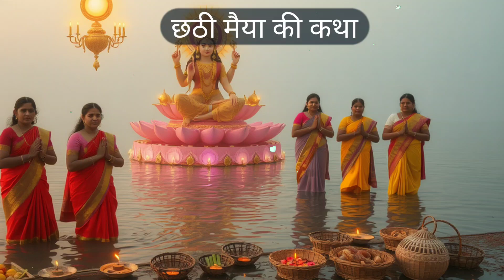छठ पूजा की कहानी - Chhath Puja ki Kahani | छठी मईया की कहानी | छठ महापर्व की कहानी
About video:-

The story of Chhathi Maiya revolves around the worship of the Sun God and Chhathi Maiya (a form of Goddess Shashti), who is considered the protector of children and the bestower of blessings for family well-being and prosperity. Chhath Puja is a significant festival in India, especially in states like Bihar, Jharkhand, and Uttar Pradesh, celebrated to honor Chhathi Maiya and Surya Dev. Here's a brief description of the story and its associated remedies (upay):

Chhathi Maiya Katha

The katha narrates the origin of Chhath Puja during the Mahabharata period when Draupadi and the Pandavas observed the rituals to regain their lost kingdom. It is also linked to the time of Lord Rama and Sita, who offered prayers to Surya Dev after their return to Ayodhya, marking the start of the celebration.

Another popular story speaks of a king who performed the puja to seek blessings for a child. The rituals pleased Chhathi Maiya, who blessed him with progeny and prosperity.

Upay (Remedies) During Chhath Puja

1. Fasting and Purity: Observing the strict fast and maintaining cleanliness during the puja is believed to resolve issues related to health and family disputes.

2. Offering Arghya to the Sun: Offering water and prayers to the setting and rising Sun helps remove negativity and attract success.

3. Lighting Diyas: Lighting lamps near the river or pond brings peace, prosperity, and divine blessings.

4. Chhath Prasad: Consuming prasad (offerings) like thekua and fruits after the puja is considered auspicious and brings harmony to the family.

5. Prayers for Children: Women often observe this fast to pray for the well-being and success of their children.

Traditional katha, Ganga bhakti

Kahani, Katha, Stories

छठ महापर्व पर ज़रूर सुनें छठी मैया की कथा

Chath Mahaparv

Chath Mata Katha, chath puja katha

chathi mata ki katha

chath vrat katha, story

 hindi stories

 Hndi kahani

hindi kahaniya

 छठ पूजा की कहानी

chhath puja kahani

chhath2025

छठ पर्व की कहानी

If you find any such contact in this video that belongs to you and you feel that it should be removed from this video.
 before contacting YouTube. Then I will remove that content immediately. I have worked hard to build this channel. I am sure that you will understand my words.🙏

Please watching this video:-छठ पूजा की कहानी - Chhath Puja ki Kahani | छठी मईया की कहानी | छठ महापर्व की कहानी